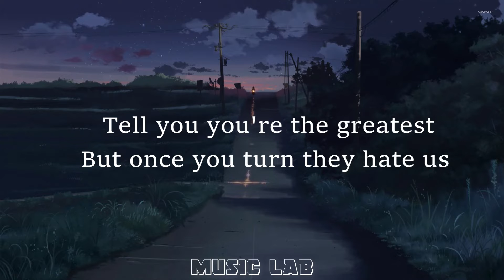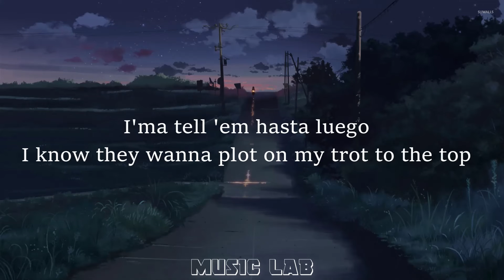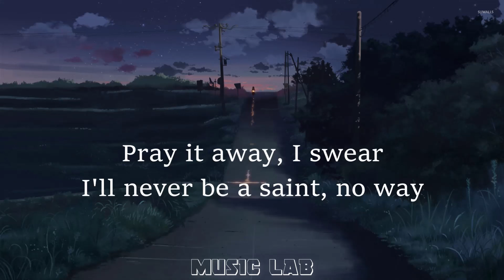ENEMY - IMAGINE DRAGONS, JID (LYRICS) | MUSIC LAB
(FROM THE SERIES ARCANE LEAGUE OF LEGENDS)